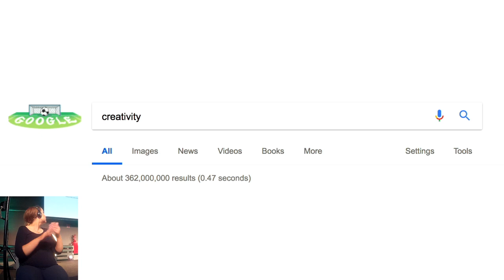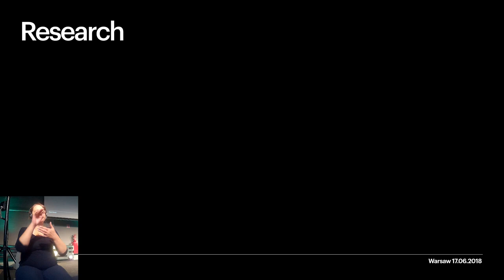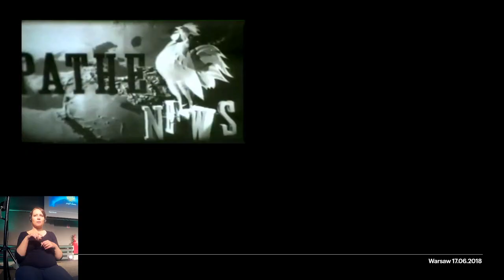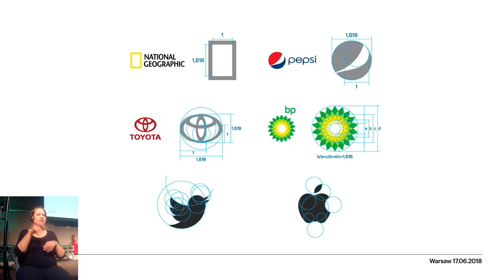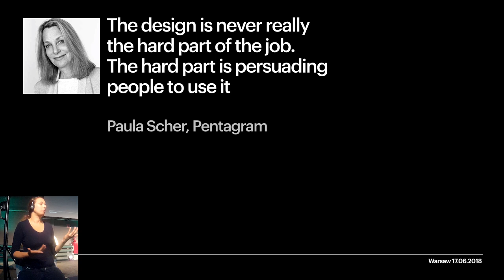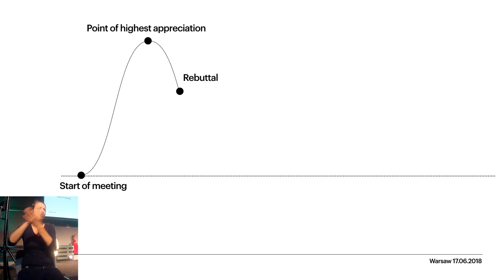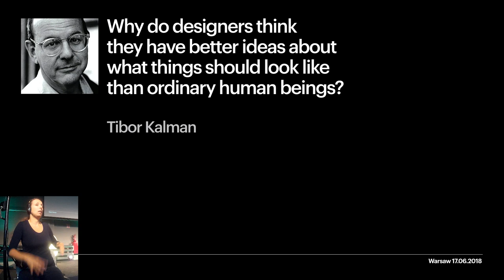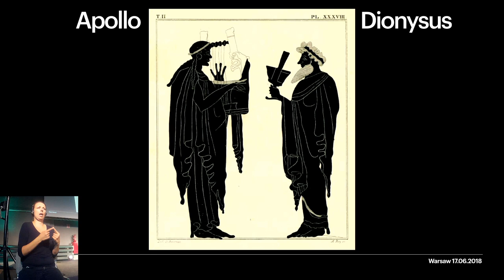Mark Porter - How to boost your uncreativity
The lecture from Element Talks conference, which took place in Warsaw in 2018.

In our industry we focus a lot on creativity. But professional design practice requires more than brilliant ideas. To understand our clients' problems and deliver the right solutions requires research, analysis, and structured and strategic thinking. Mark Porter during his speech talks about how studying Modern Languages at Oxford, and learning from his mentors, peers, and collaborators, helped him become a better designer.

Mark Porter:
Mark Porter is a British publication designer and art director, and former creative director of The Guardian. In 2010 he set up Mark Porter Associates, working for a list of high profile clients across print, broadcast, and digital media. In the last 8 years, MPA has helped some of Europe's most prestigious content brands to adapt to the connected world. Mark's projects have won the highest honours in the industry, including the legendary D&AD Black Pencil, and have been exhibited in the Victoria & Albert Museum and the Design Museum in London.

This lecture was organized in cooperation with British Council, as part of the Creativity Talks.

Photo: PAT MIC